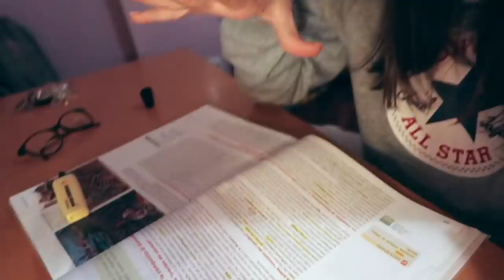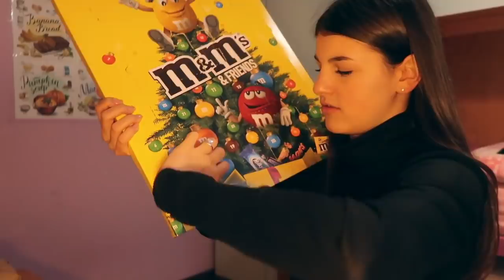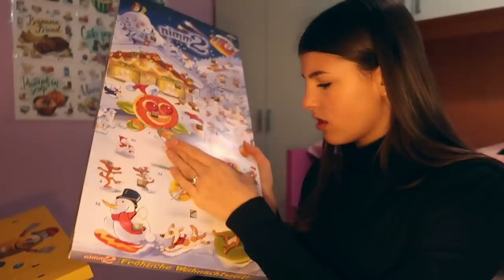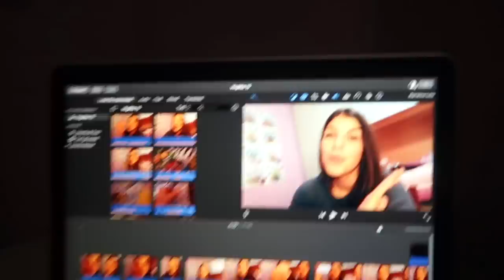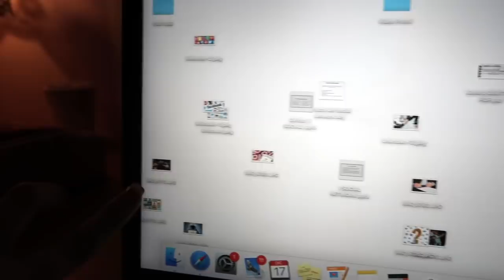Incontro con un apneista, Alessia Zecchini |VlogMas 16| Valeria Martinelli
✨QUALCOSA SU DI ME :

Nome: Valeria

Cognome: Martinelli

Età: 16

Compleanno: 25 novembre

Residenza: Como, Lombardia

Nata: Germania